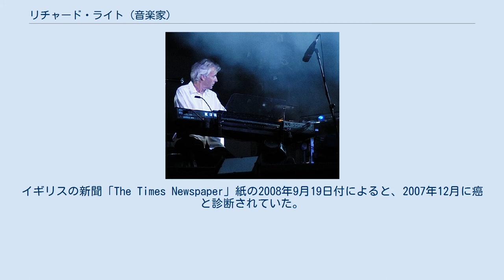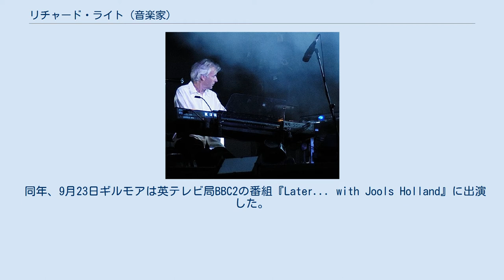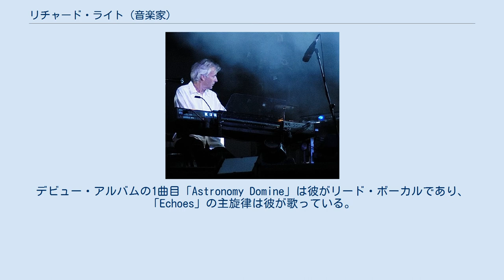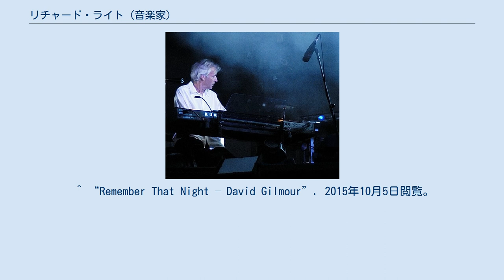リチャード・ライト (音楽家)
ピンク・フロイドのメンバー
リチャード・ライト（英語: Richard Wright、1943年7月28日 - 2008年9月15日）は、イギリスのミュージシャン。
愛称は「リック (Rick)」。
 ロックバンド「ピンク・フロイド」の元キーボーディスト。
 ミドルセックス州のハッチエンドにて、生化学者の父のもとに生まれる。
12歳の頃にギターとトランペット、ピアノを憶える。
その後入学したリージェント・スクール・オブ・ポリテクニックにて後のバンド・メンバーとなるロジャー・ウォーターズとニック・メイスンに出会っている。
 1965年に彼らの結成したバンド「ピンク・フロイド・サウンド」や「シグマ6」といったバンドに参加した。
ロンドンのアンダーグランド・シーンでその名を広め、1967年にウォーターズ、メイスン、シド・バレットと共にピンク・フロイドとしてメジャー・デビューを果たした。
ピンク・フロイド初期では、バレットと共に音楽的には主導的立場にあった。
 ピンク・フロイド在籍中の1978年にファースト・ソロ・アルバム『ウェット・ドリーム』を発表する。
メンバーたちのなかでソロ作品を発表したのはライトが最初である（バレットを除く）。
 1970年代中盤以降はバンド内での存在感が薄くなっていく。
特に、リーダーシップを執っていたロジャー・ウォーターズとの対立は大きく、1979年発表のアルバム『ザ・ウォール』の制作時に解雇される事態にまで発展した。
その後の「ザ・ウォール・ツアー」にはサポート・メンバーとして参加している。
そのため、同ツアーで出た莫大な赤字に対する支払いを被ることはなかった。
 ピンク・フロイド脱退後、元ファッションのデイヴ・ハリスと共にZEEを結成するが上手くいかず、ドラッグに溺れていく。
 1987年、デヴィッド・ギルモアとメイスンがピンク・フロイドを再始動させ、アルバム『鬱』制作の後半になってサポート・メンバーとしてバンドに復帰する。
同年に開始したワールド・ツアーより正式メンバーに復帰する。
フロイド復帰の裏には、ライトの妻によるバンドへの働きかけがあったと言われる。
 1994年、この年に発表されたピンク・フロイドのアルバム『対』にも正式メンバーとして参加し、楽曲も制作している。
アルバム発売のワールド・ツアーにも参加。
 1996年、18年振りとなる2作目のソロ・アルバム『ブロークン・チャイナ』を発表する。
 2002年1月16日から24日までロンドンとパリで行われたデヴィッド・ギルモアのツアー（全5公演）に参加する。
 2006年発表のギルモアのソロ・アルバム『オン・アン・アイランド』にゲスト参加。
発売後のヨーロッパとアメリカを回るツアー全公演に参加する。
 2007年9月7日、ロンドンで行われたギルモアのDVD『覇響』のプレミアにて「Island Jam」を演奏する。
これが公の場での最後の演奏となった。
 2008年9月15日、癌のためイギリスの自宅にて死去。
65歳。
イギリスの新聞「The Times Newspaper」紙の2008年9月19日付によると、2007年12月に癌と診断されていた。
晩年には、インストゥルメンタルのソロ・アルバムが制作中であると伝えられていた。
 デヴィッド・ギルモアは2008年9月15日付で自身のオフィシャル・サイトにて追悼の声明を発表。
ロジャー・ウォーターズは、自身のオフィシャル・サイトに沢山のろうそくを配し追悼の意を表した。
ニック・メイスンもマスコミの取材に応じている。
 同年、9月23日ギルモアは英テレビ局BBC2の番組『Later... with Jools Holland』に出演した。
当初は英国で発売されたばかりのアルバム『狂気の祭典〜ライヴ・イン・グダニスク』のプロモーションを予定していたのだが、急遽ライトへ追悼でアルバム『神秘』収録曲「追想」を生放送にて演奏した。
同日収録、26日放送分にて「ザ・ブルー」も放送されている。
ライトも同番組に出演予定だったが、3週間前にギルモアの携帯電話のテキストメッセージにライトから「すまないが、プレイできそうにない」と送られていた。
 逝去から約6年後の2014年11月、ピンク・フロイドのスタジオ・アルバム『永遠』がリリースされた。
ギルモアとメイスンの声明で「これはリチャード・ライトへの追悼アルバムとして制作した。そしてピンク・フロイドのラスト...